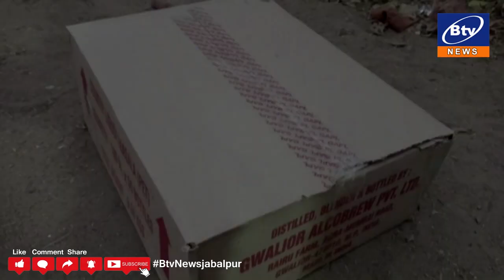जबलपुर- सड़क पर वाहन समेत गिरा शराब तस्कर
बिखर गई शराब की बोतलें